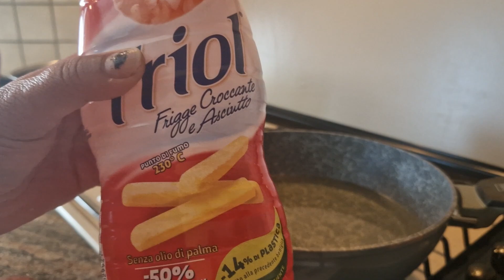🇮🇳 Holi ki Mithaiyaan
Radhe Radhe!!